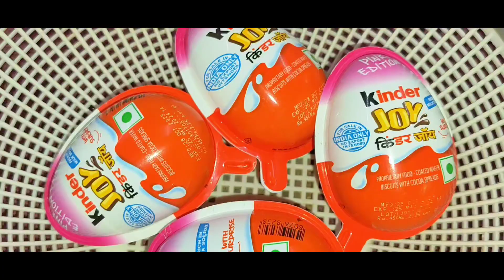very yummy 4 pink kinder joy in white basket 🧺